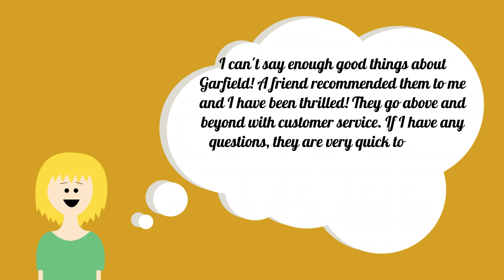Garfield Refining Reviews - Nikki W.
Garfield Refining Reviews: For over 120 years, we have maintained meticulous standards to stay on the cutting edge of precious metal scrap technology and techniques. Hear directly from our customers on how we have provided them with the highest level of award-winning service in all aspects of the precious metal refining process.